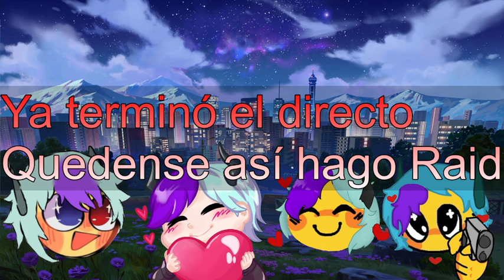Rankeds TFT #12 || Vtuber LowCost